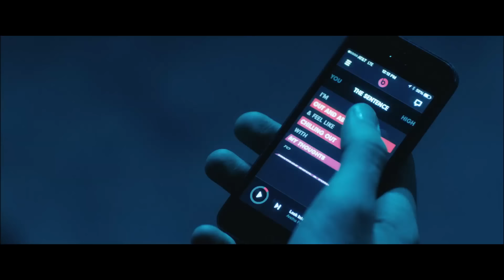Francesco Yates - Call (Official Video)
The official video of "Call" by Francesco Yates from the EP 'Francesco Yates'.

Lyrics:
We're alone, we're alone, we're alone... once again
And it's better than being alone here all by myself
I could see it coming from a long way ahead
I don't ever want to be lonely with no one else

But you...
You never told me
Yeah you...
If there was more than this

I'm there when you call
I'm there when you call on me
(x4)

Well it's cold, it's cold, it's cold here next to you
And your close enough to hold me, but not to tell the truth, babe
I should'a seen this coming from a long way ahead
Ooh, there's an opening inside you, but you won't let me in

But you...
You never told me — No
Yeah you...

You never call me...

I'm there when you call me...